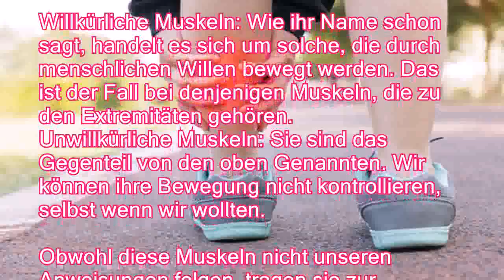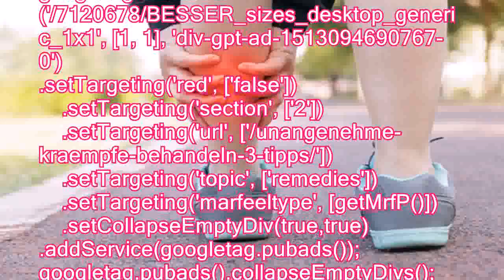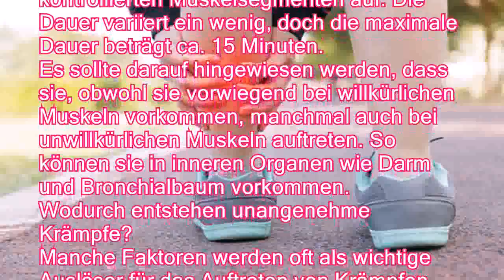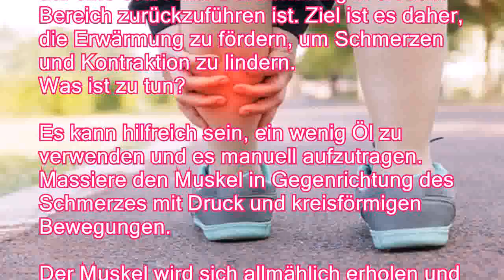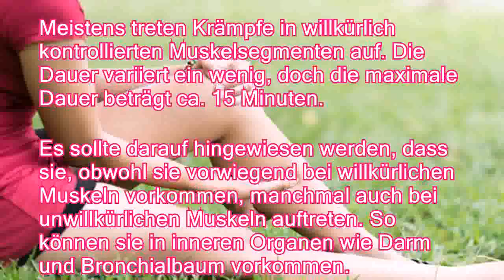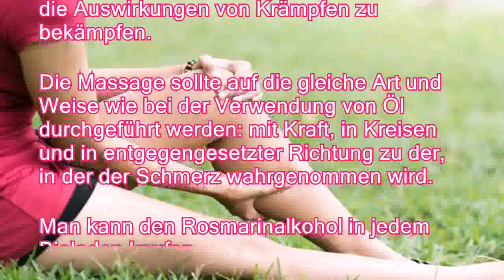Unangenehme Krämpfe behandeln 8211 3 Tipps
Jeder von uns leidet irgendwann einmal in seinem Leben darunter: unangenehme Krämpfe. Vielleicht sogar, bevor man den Begriff kannte. Kribbeln, Unbehagen und Schmerzen sind an der Tagesordnung, wenn es um Krämpfe geht. Jedenfalls können sie in jedem Bereich des Körpers auftreten. Die 8222Übeltäter 8220 sind gewissermaßen die Muskeln, denn sie bilden den Ursprung aller Krämpfe. Einige Menschen sind jedoch eher davon betroffen als andere. Wenn du mehr über das Thema erfahren möchtest, laden wir dich ein, weiterzulesen.
Es handelt sich hierbei um unwillkürliche Muskelkontraktionen. An dieser Stelle ist es wichtig, die Existenz von zwei Haupttypen von Muskeln hervorzuheben willkürliche und unwillkürliche).

Willkürliche Muskeln: Wie ihr Name schon sagt, handelt es sich um solche, die durch menschlichen Willen bewegt werden. Das ist d